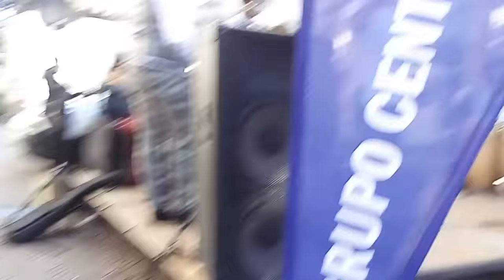LOS NEGRONI EN VIVO PARTE 2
LOS NEGRONI EN VIVO CANTANDO EN EL DÍA DEL CENTRO
1)QUE TIENE LA NOCHE
2)AZUQUITA PAL CAFE
3)MUCHACHOS ESTA NOCHE ME EMBORRACHO